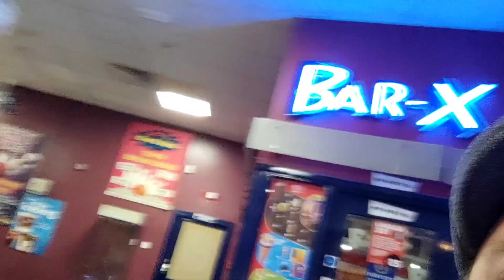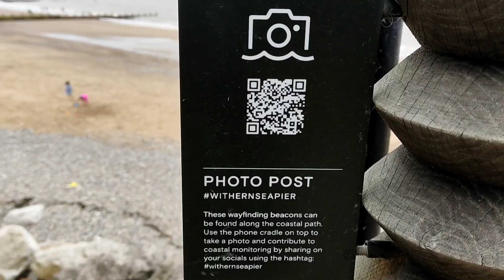WITHERNSEA Seaside Town Short Tour UK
Let's take you all on a New Adventure to Withernsea Sands Parkdean Resorts Holiday Park in Yorkshire UK...

In this video we take you to Withernsea for a short Tour of the town & beach due to loosing footage, we take you around this Campsite the Town and the Beaches and show you what they have to offer.

We review the site and facilities and listening to music and enjoying our time at this beautiful campsite, living life to the full & squeezing as much out of life as possible. Showing you all the beautiful and amazing places we visit, we have more videos to follow so please stay with us.

So grab yourself a cuppa sit back relax and enjoy.

Please subscribe it's completely free, like, comment and hit the Bell icon next to the subscribe button so you know when the other videos are available also if possible please share our channel and videos on social media friends and family as it really helps us and our channel grow thank you so much and hope you enjoy.

It means the world to us and wouldn't be able to do it without you all you all take care all the best love you all.

Jamie, Tina, Andrew, & Harvey (The Ellmers Adventures).